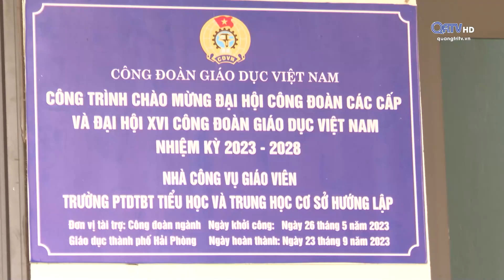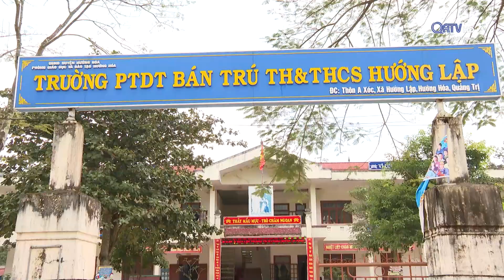ĐỂ THẦY CÔ GIÁO VÙNG CAO YÊN TÂM CỐNG HIẾN - Truyền Hình Quảng Trị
Đối với những thầy cô giáo vùng cao khi phải sống xa gia đình, người thân, ngày nối ngày kiên trì bám trụ ở các thôn, bản xa xôi để giấc mơ con chữ của học trò vùng cao được trọn vẹn. Chính vì vậy, việc đầu tư cơ sở vật chất cũng như các chính sách hỗ trợ, chăm lo đời sống không chỉ giúp thầy cô vơi bớt khó khăn mà còn yên tâm cống hiến cho sự nghiệp trồng người.Subscribe kênh để theo dõi các tin tức mới nhất